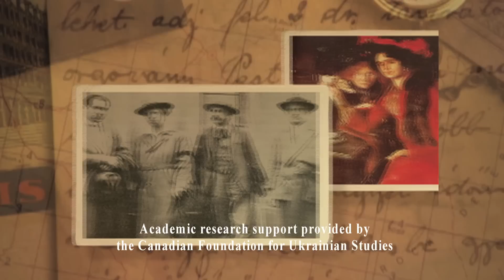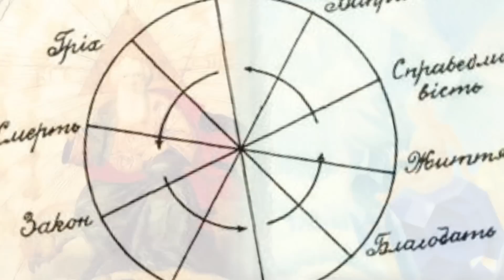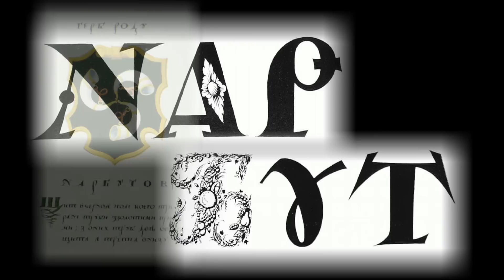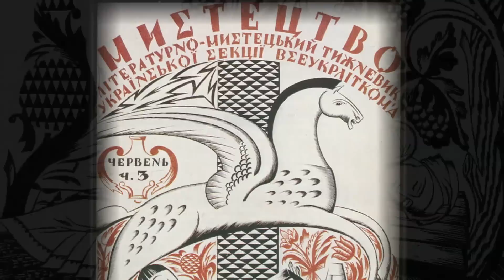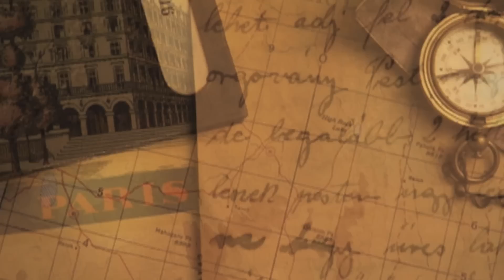Kontakt TV: March 9, 2013 (#2128, Part 4) - Marko R. Stech, Eye on Culture #55, Heorhii Narbut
Марко Роберт Стех «Очима Культури» № 55. Тема: графік і маляр, основоположник модерної традиції української графіки Георгій Нарбут. Marko Robert Stech Eye on Culture #55 about the graphic artist and painter Heorhii Narbut, the founder of the modern tradition in Ukrainian graphic art.